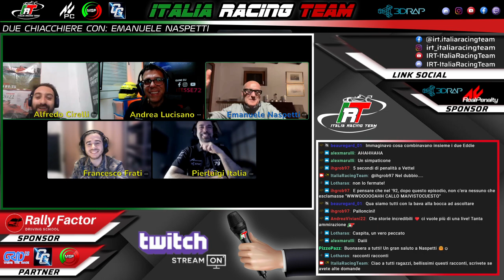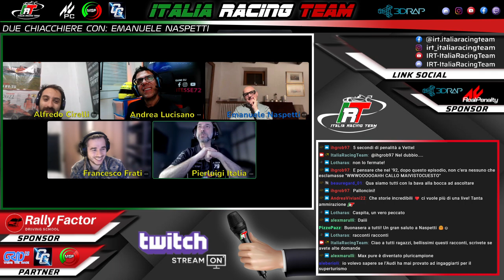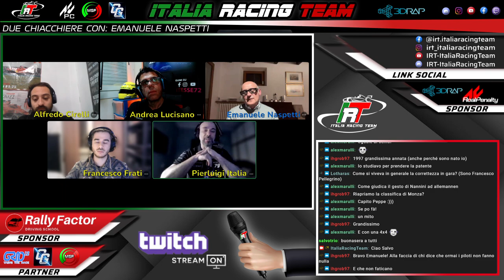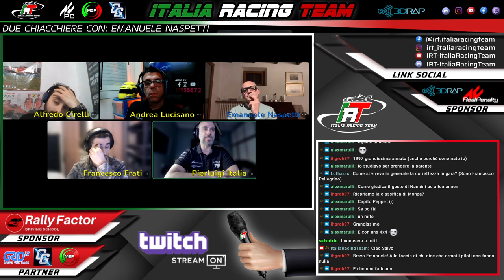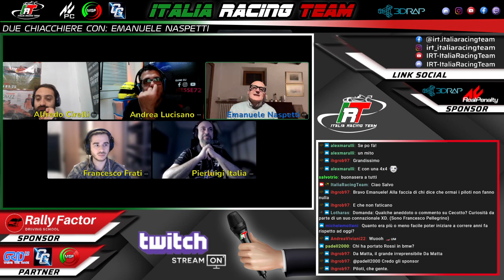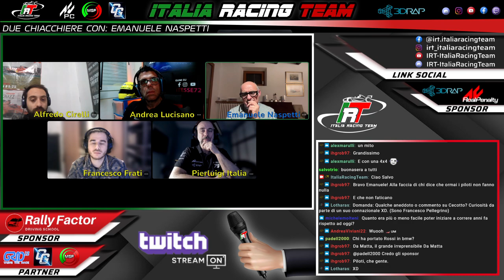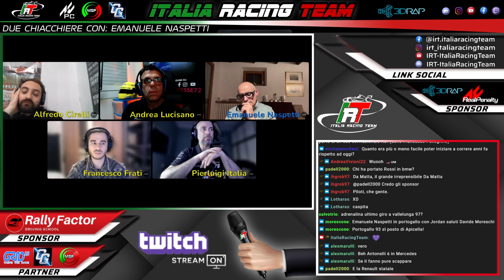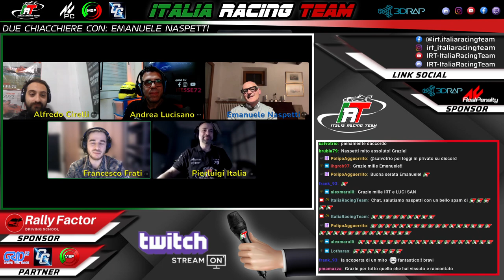Due chiacchiere con: Emanuele Naspetti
In occasione del Campionato Italiano Superturismo 1998 🏁

IRT ha organizzato un intervista al Campione Italiano Superturismo 1997 con la BMW 320i Emanuele Naspetti 🇮🇹
Il pilota avrà la possibilità di raccontarci la sua carriera, esperienze ed aneddoti.

Il tutto con le domande di Francesco Frati , Alfredo Cirelli e Pierluigi Italia

Le sfide tra i piloti partecipanti e la possibilità per gli spettatori di seguire le LIVE su Twitch ed in differita anche su YouTube regaleranno spettacolo.

6 gare secondo calendario dell'epoca.

Auto:

Alfa Romeo 156 (TA)
BMW 320i (TP)
Audi A4 (TA)
Alfa Romeo 155 (TA)
Honda Accord (TA)
Audi A Quattro (4WD)
Opel Vectra (TA)

Circuiti (layout 1993):

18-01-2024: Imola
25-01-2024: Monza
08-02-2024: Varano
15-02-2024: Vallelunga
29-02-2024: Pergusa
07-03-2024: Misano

Il Campionato italiano superturismo è stato un campionato automobilistico italiano relativo a vetture turismo; il campionato ha vissuto vari cicli di vita relativi alle specifiche usate dalle auto, il primo dal 1987 al 1999 con vetture in specifiche prima S1-S2 e poi D2, il secondo è partito dal 2002 ed è durato fino al 2015 con l'utilizzo di regole e auto Super Production, l'ultimo, per le stagioni 2016 e 2017 con regole TCR. Nel 1998 ci fu l'inizio della fine, dopo una travagliata vicenda collegata all'attribuzione tramite pubblico appalto della promozione della serie.

Nel proseguo del campionato i migliori piloti avranno un aumento di zavorra e restrictor per livellare le prestazioni e permettere a tutti di poter lottare in pista.

Si ringraziano gli organizzatori per aver realizzato l'evento preparando auto, piste e meteo per avere la massima fedeltà possibile come tempi sul giro corrispondenti alla realtà.
IRT mette tanto impegno nel rendere Assetto Corsa un Simulatore di guida ancora più veritiero.